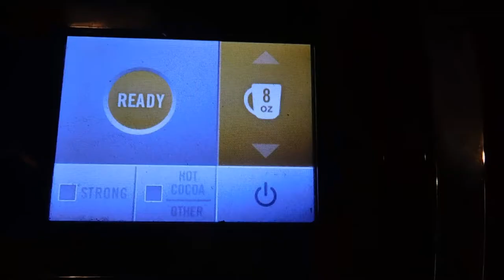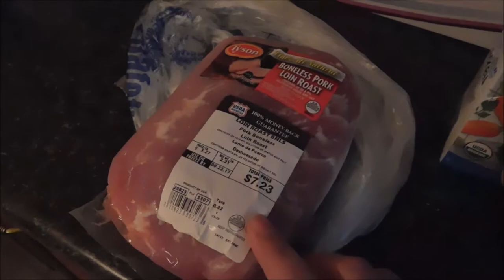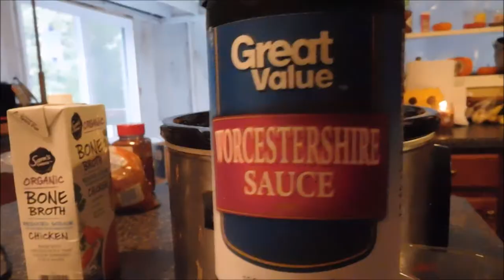FALL RAINY DAY!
We had a rainy Sunday. It was a nice relaxing day.